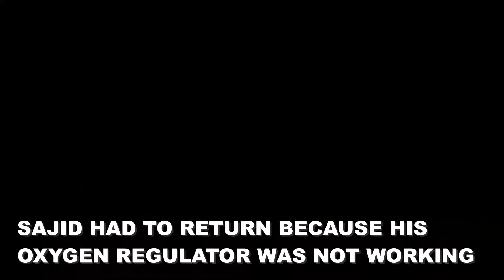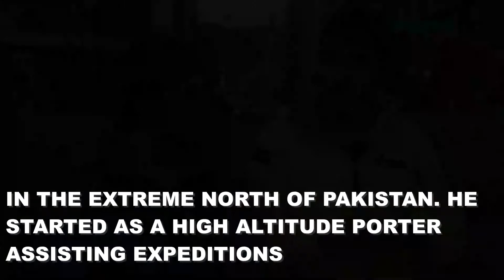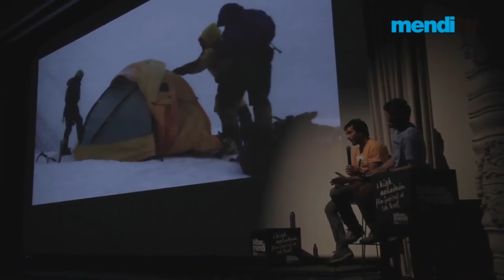Karakoram Eagles of Pak Army Made World Record in Rescue of Ali Sadpara and John Snorri | Urdu Hindi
* OUR SERVICES:
. E-Commerce Store Development
. Website Development
. Mobile Apps Development
. Social Media Management
      . YouTube Video Management
      . Facebook Page Management
      . Instagram Page Management

online store, ecommerce store, website development, mobile apps development,
smm, social media management, digital media management, facebook page management, instagram page management, online business, youtube management